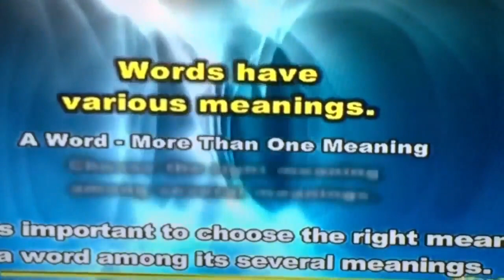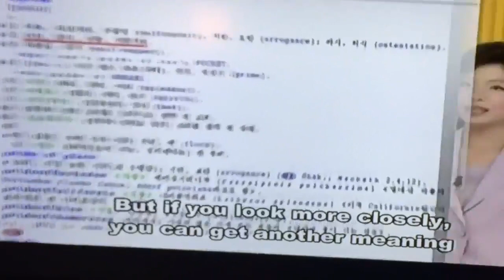The Lion King on Ryongnamsan TV 2017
An English Lesson Ryongnamsan TV using The Lion King as an example.